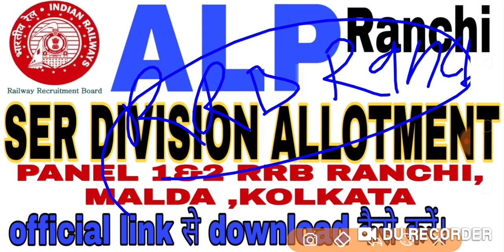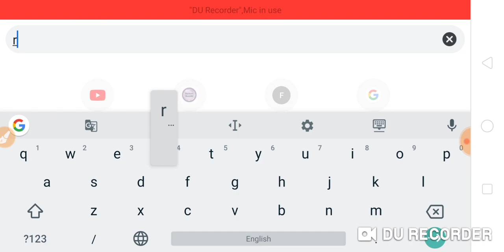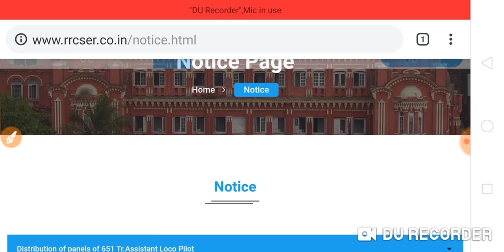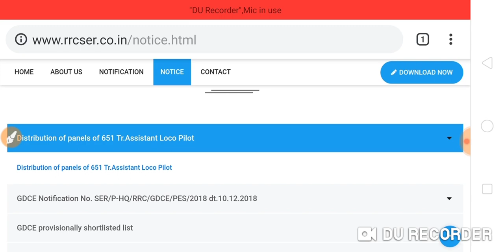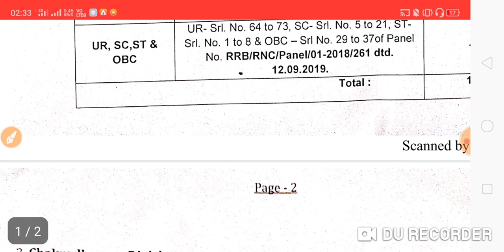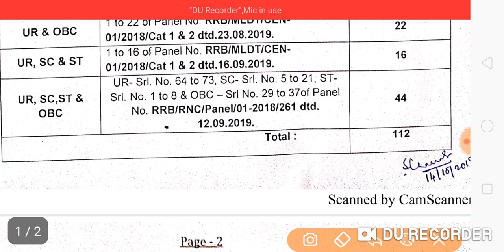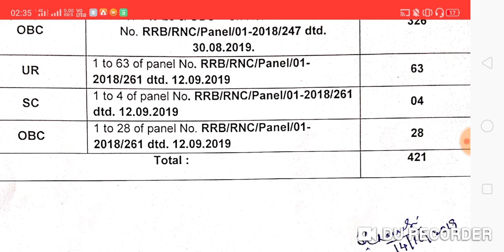DIVISION ALLOTMENT RRB RANCHI || RRB KOLKATA || RRB MALDA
How to download division allotment rrb ranchi kolkata,malda